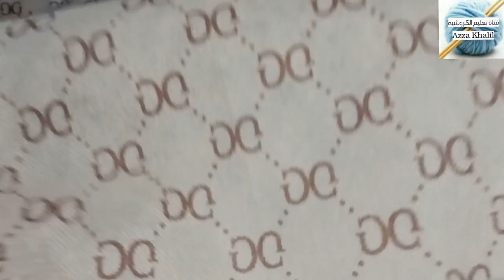طريقة تركيب بطانة الشنطة الكروشيه بالجيوب بكل سهولة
كروشيه طريقة تركيب البطانة
كروشيه| طريقة تركيب بطانة الشنطة الكروشيه بسهوله
رابط شرح الشنطة الكروشيه مع جلد